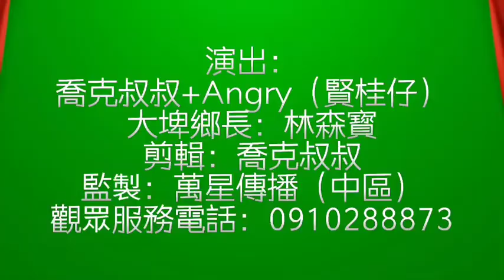2022大埤鄉稲草酸菜季活動12月17.18兩天安排喬克叔叔腹語秀及更多精彩節目等你來。0910288873賴宏海